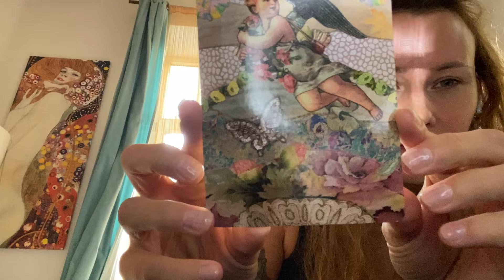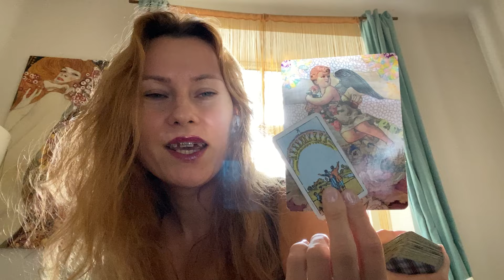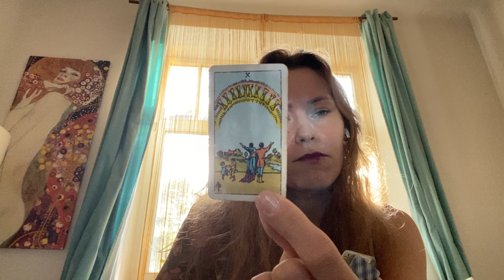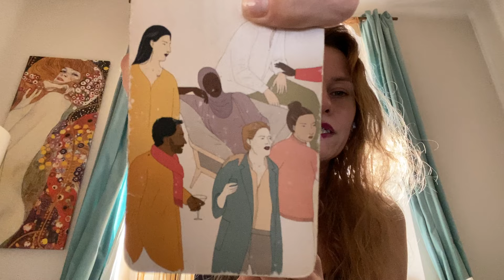Nowy początek.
Dobrze, że jesteś!